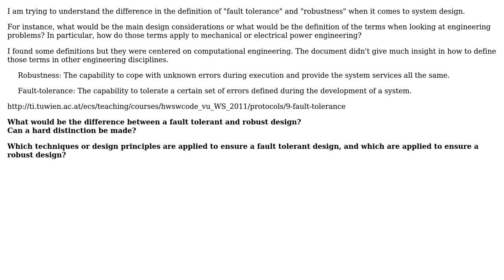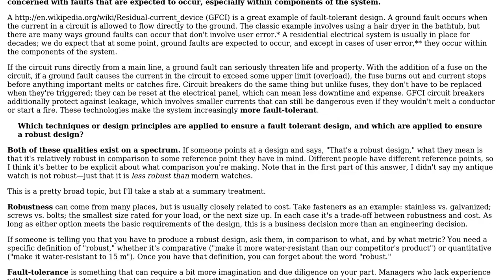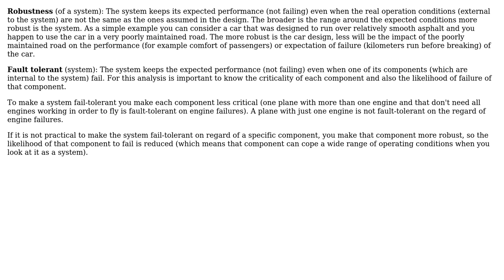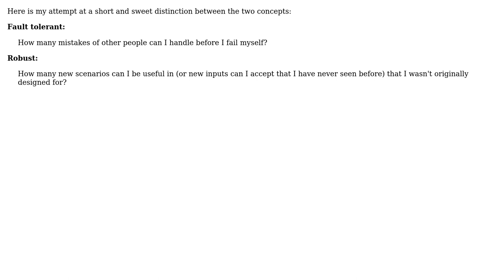Engineering: What is the difference between fault tolerance and robustness of a system?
With thanks & praise to God, and with thanks to the many people who have made this project possible! | Content (except music & images) licensed under CC BY-SA | Music | Images & others | With thanks to user WalyKu user Mandrill user Luke Machowski user Air and the Stack Exchange Network Trademarks are property of their respective owners. You are responsible for your own actions.